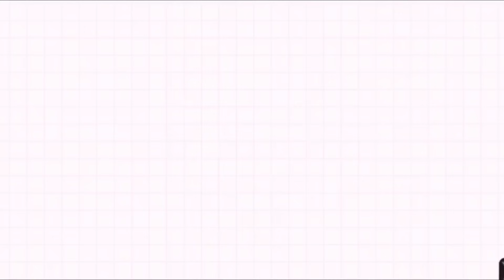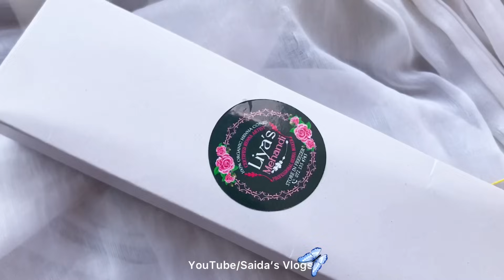A day in my life | හැමෝම ඉල්ලපු ලුණු අඹ recipe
Liya’s Mehendi